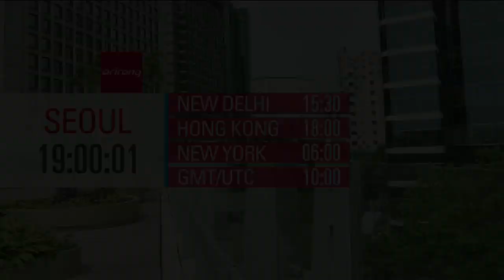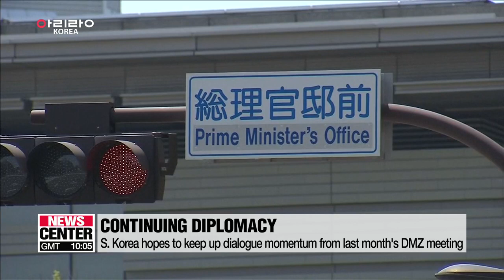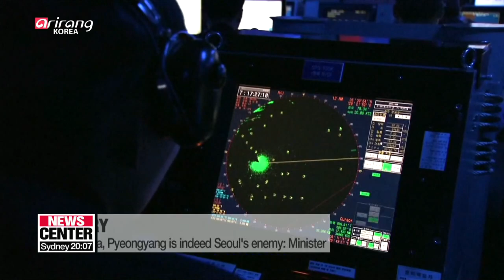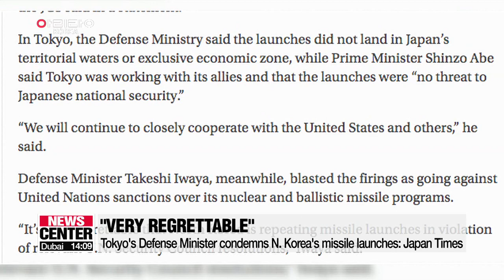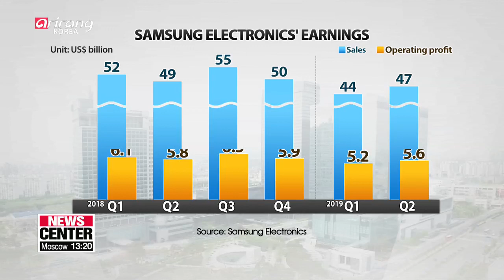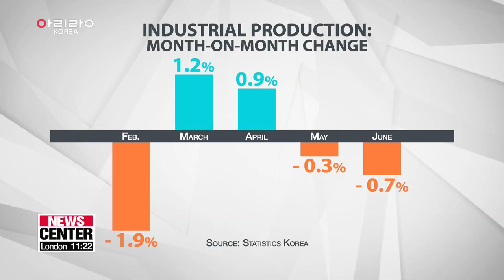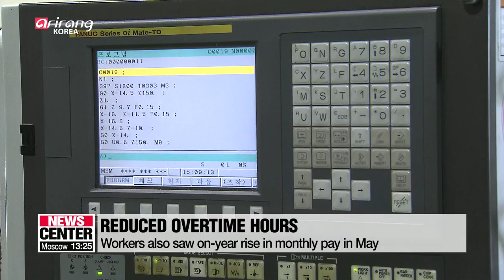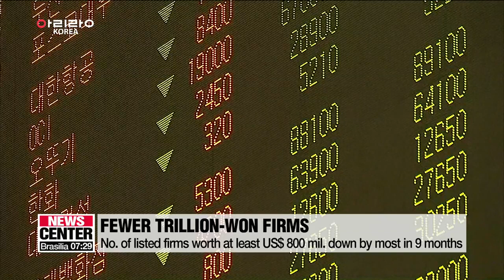[FULL / NEWSCENTER] N. Korea fires two short-range ballistic missiles towards East Sea on Wednesday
▪ S. Korea expresses 'deep concern' over N. Korea's missile launches

▪ S. Korean military way advanced than N. Korea's, ready to detect and defend: defense chief

▪ International community reacts to N. Korea's missile launches

▪ What are intentions behind N. Korea's missile launch

▪ U.S., North Korea officials met at DMZ last week: Report

▪ Minister Kang to meet with Japanese counterpart Thursday morning

▪ S. Korean joint consultation body vows all-out efforts to help resolve Seoul-Tokyo trade dispute

▪ S. Korean lawmakers visits Japan in bid to help ease Seoul-Tokyo trade tensions

▪ Samsung Electronics Q2 net halves on weak chip prices, mobile slump

▪ S. Korea's industrial output falls 0.7% on-month in June

▪ Workers at SMEs with at least 300 employees see reduced overtime hours

▪ Cristiano Ronaldo's no-show prompts upset fans to seek legal action

▪ New U.S. defense chief to visit S. Korea in Aug. amid reports on burden-sharing talks

▪ Heavy showers hit Korea's central region following last round of monsoon rain

▪ No. of S. Korea's 'trillion-won' firms falls by most in 9 months

▪ Sea water levels around Korea forecast to rise during 2 'Super Moon' phases in August

▪ Capital expecting heavy downpours tonight